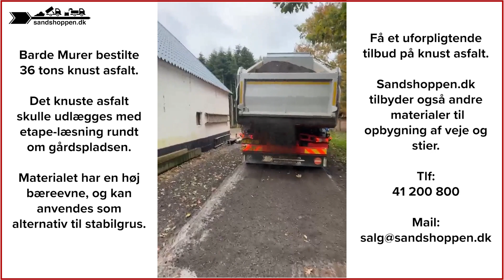Kundecase | Barde Murer | Levering af 36 tons knust asfalt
Sandshoppen.dk leverede 36 tons knust asfalt til Barde Murer i Videbæk, som skulle udlægges til en sti rundt om gårdspladsen. Stien blev etape-læsset i et lag på ca. 5 cm.

☎️ Kontaktoplysninger til Sandshoppen.dk
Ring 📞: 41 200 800